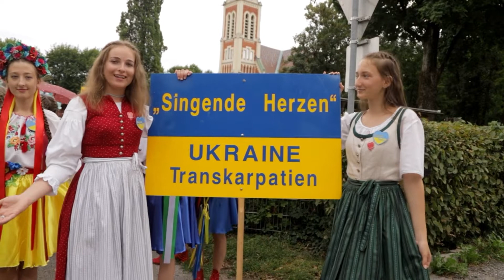REISE 2022. 2.9.